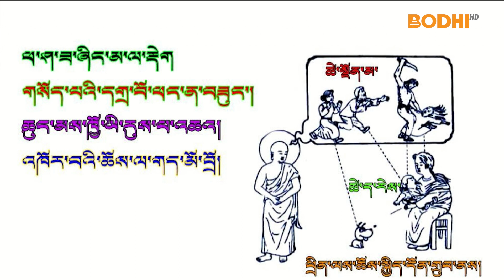धर्मकाे नाममा बलीप्रथालाइ त्यागाैं | BODHI REPORT | BODHI TV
BODHI REPORT.

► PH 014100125